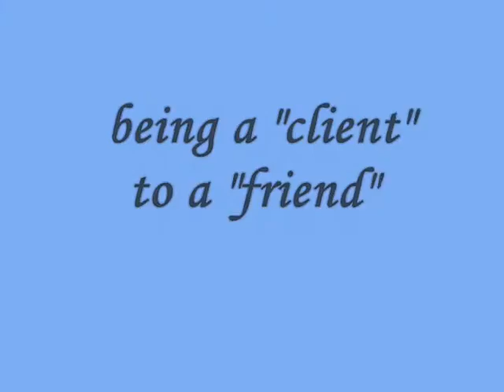being a client to a friend - Miftachul Wachyud (Yudee)